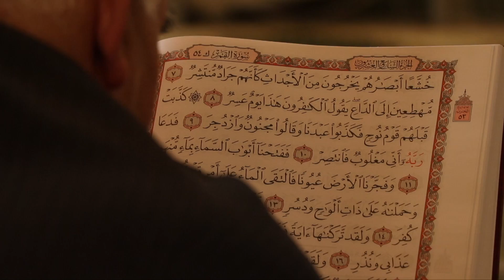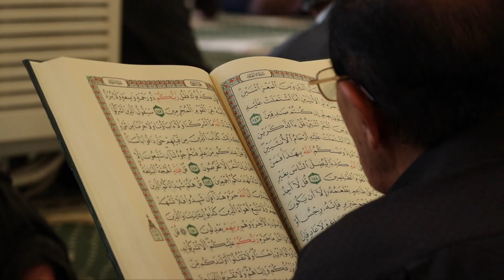MUNAJAT_HAJI MALA HASSEN FATAH HARMANI_ARIWAN J. SABER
Ramadan in Sulaymaniyah